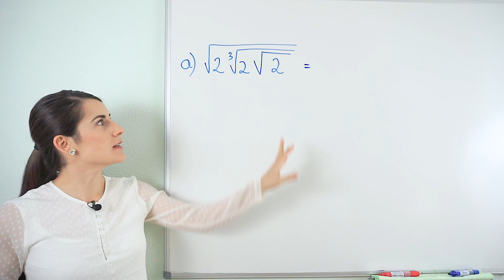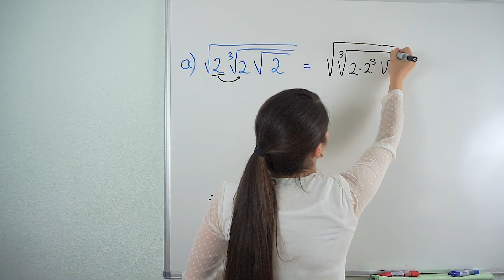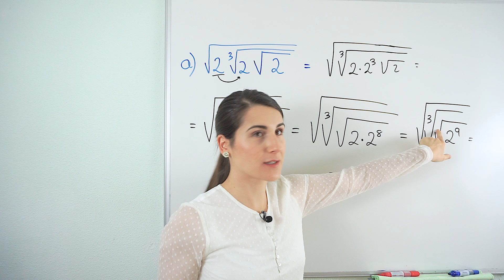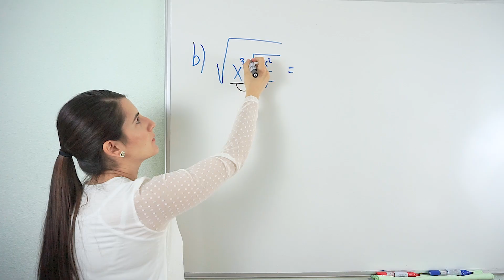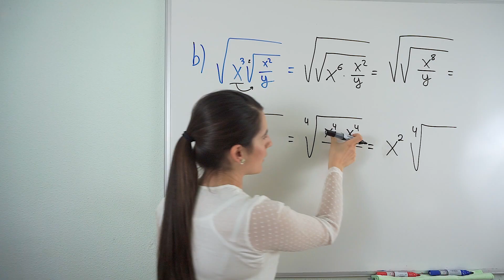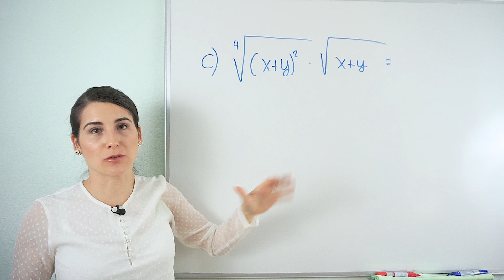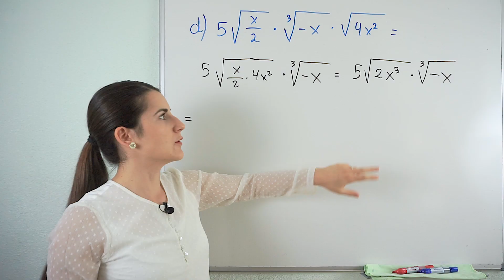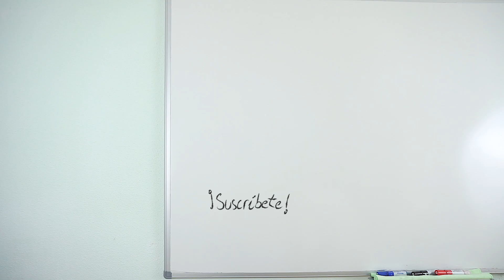SIMPLIFICAR RAÍCES ✅ Ejercicios con Radicales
Resolvemos ejercicios de simplificación de radicales y aprendemos cómo simplificar raíces. Verás que es muy fácil 😉

⏰ TIEMPOS:
00:00 Introducción
00:23 Enunciados de ejercicios
00:38 Ejercicio 1
04:06 Ejercicio 2
06:03 Ejercicio 3
07:39 Ejercicio 4